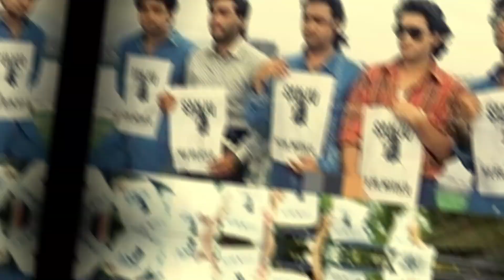Bollywood Stars Happy After Slapped To Kangana Ranaut At Airport By CISF Constable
There appears to be a rumor or a false story circulating about Bollywood stars being happy after actress Kangana Ranaut was allegedly slapped by a CISF constable at the airport. This kind of sensational news often lacks credible sources and is typically not verified by reliable media outlets.

Kangana Ranaut is a prominent and often controversial figure in Bollywood, known for her outspoken nature. Any incident involving her can quickly become the subject of rumors and speculation. However, it's important to be cautious about such claims and rely on verified information.

If this event indeed took place, it would likely be covered by major news outlets with detailed reports and possibly statements from those involved or witnesses. It's advisable to check reliable news sources for any updates or confirmation of the incident before forming an opinion or spreading the information further.